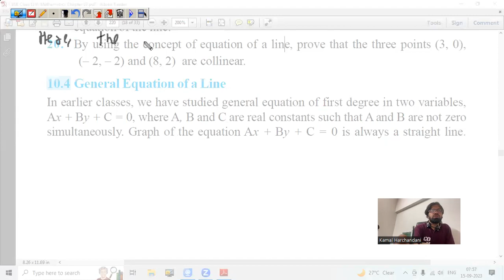16 September 23 Class 11th Maths (Straight Lines - Class 10)